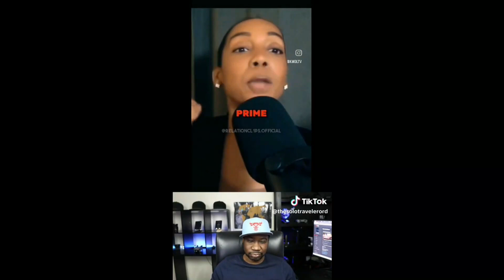Men will always have options!@thisweekwithjtt2932